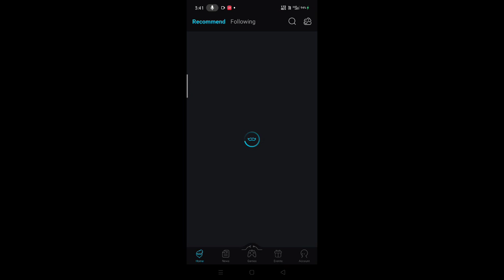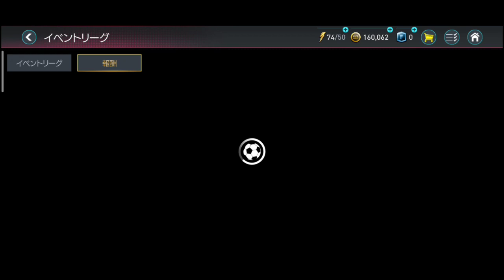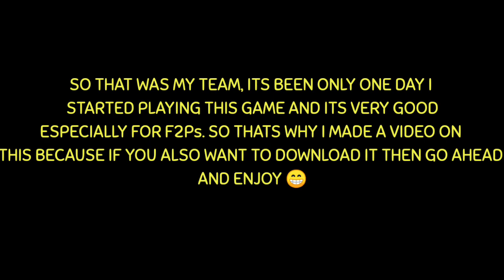JAPANESE FIFA MOBILE!!! | FREE PRIME ICONS AND FIFA POINTS | EPIC PLAYER PULLS | SS FIFA MOBILE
And if you joined my server, (If not then wtf you waiting for?) Then if you want join this great server as well, very good ppl here and etc etc :

And as I obviously don't want any copyright claims and stuff here is the link of the songs I used in this video, basically it's for ppl who liked the song and want to know which song it is :

Outro Music

So now I'm done of promoting myself and I have nothing to say tbh, and if your still reading this thennnn. fifa mobile is a great game. sometimes. rarely. was?. whatever.

Soooo now time for a bunch of tags so that my video will at least get some views. If you want to help me go comment and at least comment 10 times loll

(And that insta and Twitter thing was fake, if you believed that you big nub hahhaha)

FIFA MOBILE 21 HOLIDAY CALENDAR
FIFA MOBILE F2P BILLIONAIREFIFA MOBILE 21 LEAKS